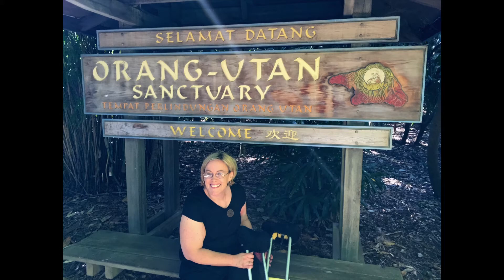Melbourne Zoo Orangutan Experience